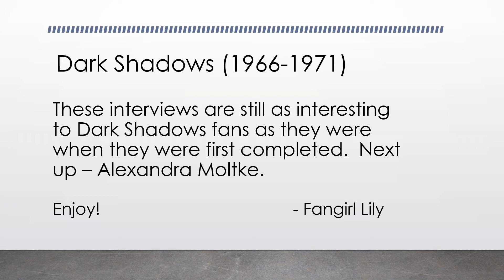Alexandra Moltke Interviews - Part 1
Interview, part 1 of 4, Senior Actors that Alexandra Admired

"My name is Victoria Winters," read by Alexandra Moltke was the opening of the half hour Gothic mystery known as Dark Shadows.  As a central character, Victoria led viewers through the unknown.  Prior to the introduction of the vampire, the series intimated the supernatural.